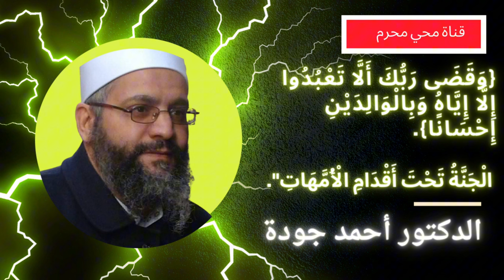{وَقَضَى رَبُّكَ أَلَّا تَعْبُدُوا إِلَّا إِيَّاهُ وَبِالْوَالِدَيْنِ إِحْسَانًا}الدكتورأحمد جودة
قال تعالى: {وَقَضَى رَبُّكَ أَلَّا تَعْبُدُوا إِلَّا إِقال رسول الله صلى الله عليه وسلم: "الْجَنَّةُ تَحْتَ أَقْدَامِ الْأُمَّهَاتِ".يَّاهُ وَبِالْوَالِدَيْنِ إِحْسَانًا}
قال رسول الله صلى القال رسول الله صلى الله عليه وسلم: "الْجَنَّةُ تَحْتَ أَقْدَامِ الْأُمَّهَاتِ".له عليه وسلم: "الْجَنَّةُ تَحْتَ أَقْدَامِ الْأُمَّهَاتِ".
على مكانة في الإسلام هي مكانة الأم، فقد خصها الله تعالى بالذكر في القرآن الكريم أكثر من مرة، وجعل طاعتها ورعايتها من أعظم الفرائض على الإنسان بعد الشهادتين.

فضل الأم

للأم فضل كبير على أبنائها، فهي التي حملتهم في بطنها تسعة أشهر، وتحملت مشاق الولادة، وبذلت كل ما لديها من جهد ومال لتنشئتهم وتربيته. قال تعالى: {وَالْوَالِدَتَانِ لَهُمَا ثُلُثَا مَا تَرَكَ إِنْ كَانَ لَهُ وَلَدٌ}.

رعاية الأم في الإسلام

جعل الإسلام رعاية الأم من أعظم الفرائض على الإنسان، وقد ذكر ذلك في العديد من الآيات والأحاديث النبوية.

في القرآن الكريم: قال تعالى: {وَقَضَى رَبُّكَ أَلَّا تَعْبُدُوا إِلَّا إِيَّاهُ وَبِالْوَالِدَيْنِ إِحْسَانًا}.
في السنة النبوية: قال رسول الله صلى الله عليه وسلم: "الْجَنَّةُ تَحْتَ أَقْدَامِ الْأُمَّهَاتِ".
أنواع البر بالأم

يتنوع البر بالأم إلى العديد من الأشكال، منها:

طاعتها في غير معصية الله تعالى.
حسن عشرتها وملاطفتها.
إكرامها واحترامها.
رعايتها وخدمتها في حال كبرها أو مرضها.
الدعاء لها بالخير والرحمة.
أقوال العلماء في فضل الأم

قال الإمام الشافعي: "الأب يمين والأم شمال، فكن ليمينك أحسن من شمالك".

وقال الإمام أحمد بن حنبل: "البر بالأم يبدأ من بطن أمه".

وقال الإمام ابن القيم: "بر الأم أعظم من عبادة ألف عام".

أهمية رعاية الأم

رعاية الأم لها أهمية كبيرة في الإسلام، فهي تعود بالنفع على الفرد والمجتمع، ومن أهم هذه الفوائد:

تعود بالنفع على الفرد، حيث تجعله إنسانًا صالحًا بارًا بوالديه، ويحظى برضا الله تعالى.
تعود بالنفع على المجتمع، حيث تؤدي إلى استقراره وازدهاره.
تعود بالنفع على الأم، حيث تشعر بسعادة وراحة نفسية.